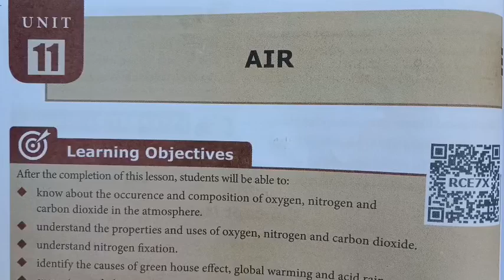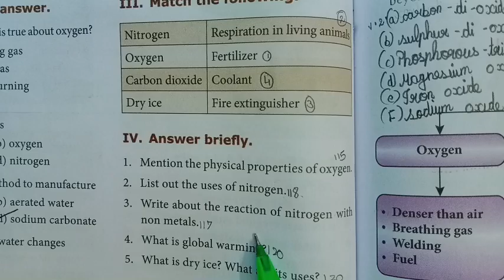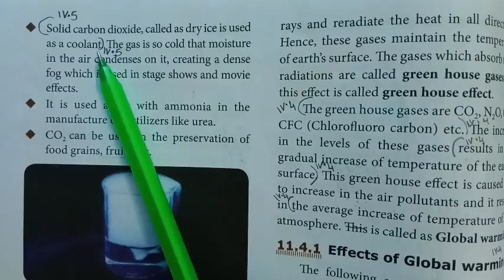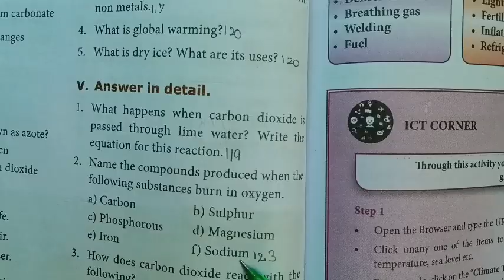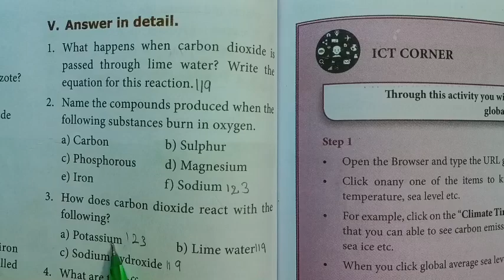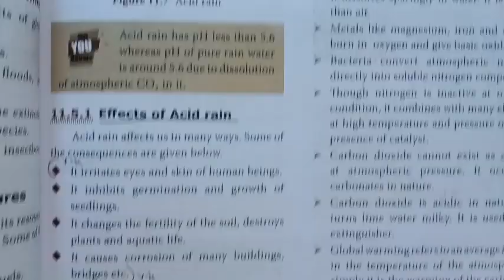8th std science unit 11 Air // All book back answers